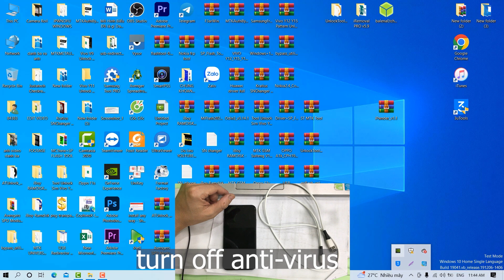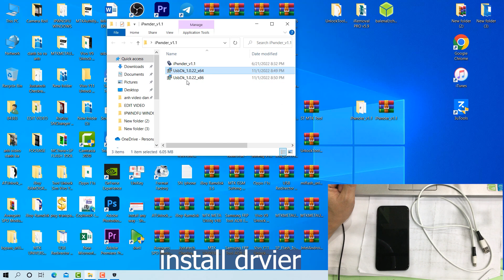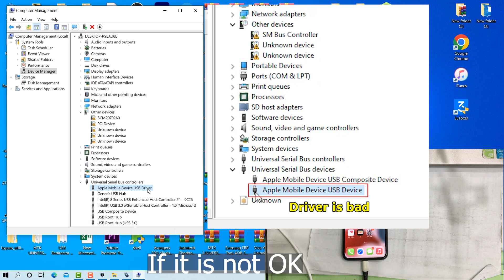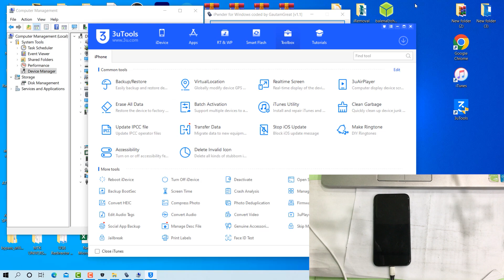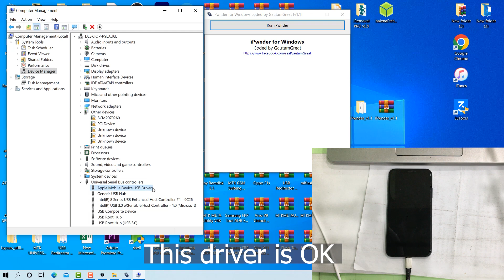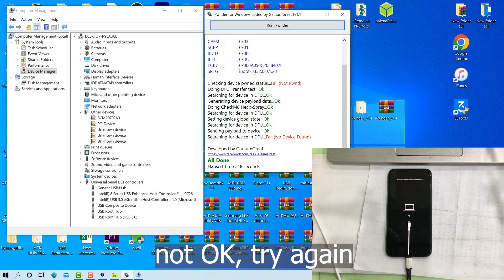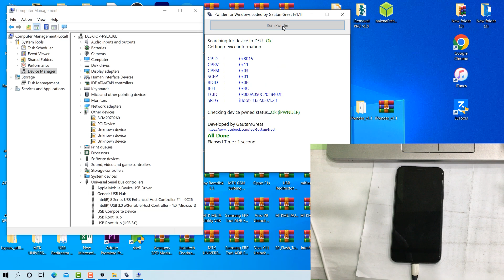How to enter iPwnder pwned DFU mode to Boot Ramdisk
Share how to enter pwned DFU mode iPwnder for iPhone to be able to use Ramdisk boot tools.